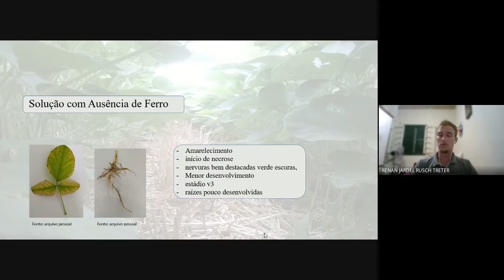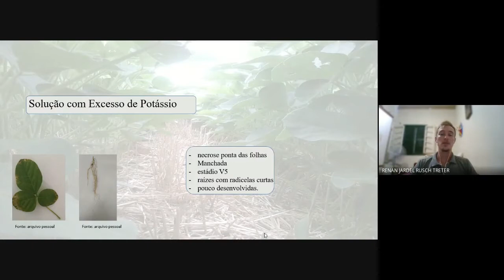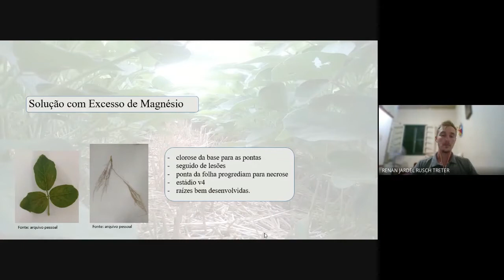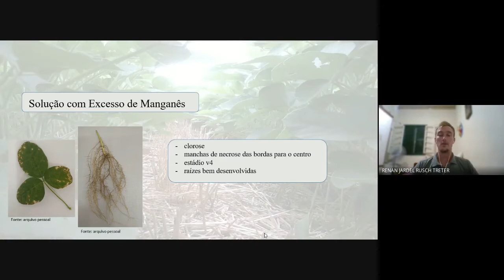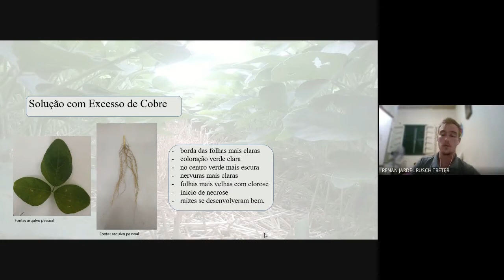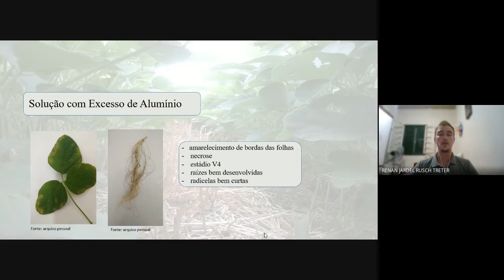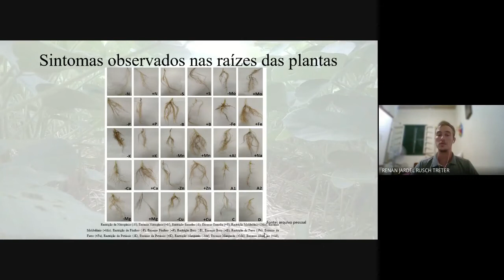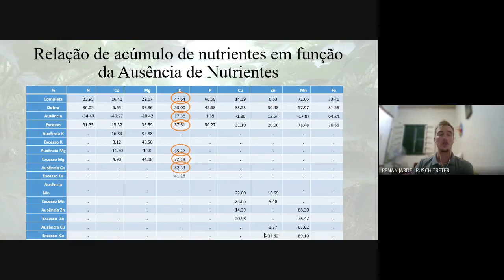78 parte 3 SINTOMAS DE DEFICIÊNCIA E EXCESSO DE NUTRIENTES E SUAS INTER RELAÇÕES PARA A SOJA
Defesa do trabalho de conclusão do curso de Agronomia pelo acadêmico RENAN JARDEL RUSCH TRETER
na Universidade Regional do Noroeste do Estado do Rio Grande do Sul, Orientação do Professor Ivan Ricardo Carvalho